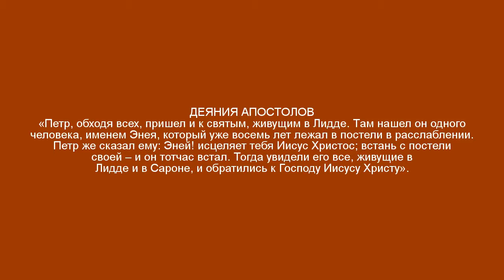АПОСТОЛ ПЕТР, В КАЧЕСТВЕ ПЕТРА ПОМАЗАННИКА, ИСЦЕЛЯЛ МНОГИХ БОЛЬНЫХ И ВОСКРЕШАЛ МЕРТВЫХ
Ак-Бекет «АПОСТОЛ ПЕТР, В КАЧЕСТВЕ ПЕТРА ПОМАЗАННИКА, ДУХОМ СВЯТЫМ БОЖЬИМ ИСЦЕЛЯЛ МНОГИХ БОЛЬНЫХ И ВОСКРЕШАЛ МЕРТВЫХ» Церковь Иисуса Христа Сына Божьего. Ак-Бекет Сын Человеческий.

«ПРОТЕСТАНТЫ! ГДЕ ЖЕ ВАШИ «ПОМАЗАННИКИ»?»

«АПОСТОЛ ПЕТР, КРЕСТИВШИСЬ ДУХОМ СВЯТЫМ БОЖЬИМ И СИЛОЙ БОЖЬЕЙ, СПАССЯ И ТВОРИЛ ВЕЛИКИЕ ДОБРЫЕ ДЕЛА БОЖЬИ»

«ИИСУС ХРИСТОС: БЛАЖЕННЫ НИЩИЕ! ИБО ДЛЯ ВАС ЕСТЬ ЦАРСТВО БОЖЬЕ!»